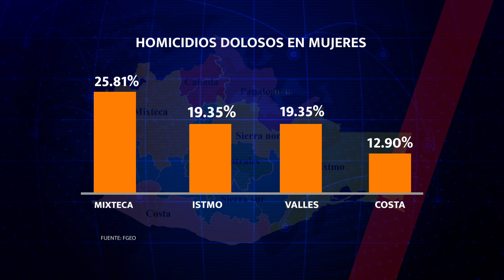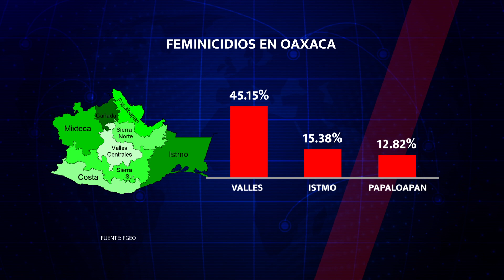NP INSEGURIDAD OAXACA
Istmo de Tehuantepec primer lugar en homicidios en Oaxaca.